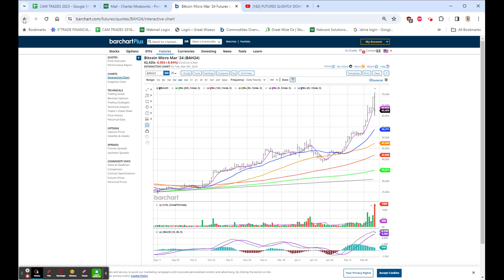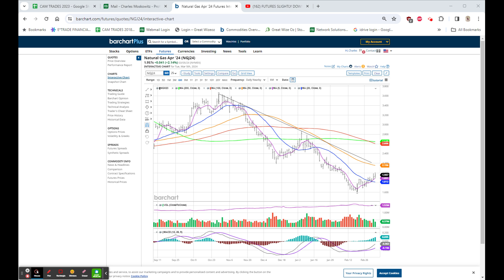BITCOIN REVERSAL, WILL IT HOLD? CRWD, TGT, BOX ALL BEAT, SOFI -15% ON COVERT ISSUE, UNH RANSOMWARE!!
CLOSING COMMENT
VIDEO #2098